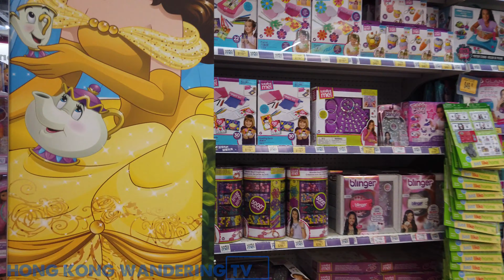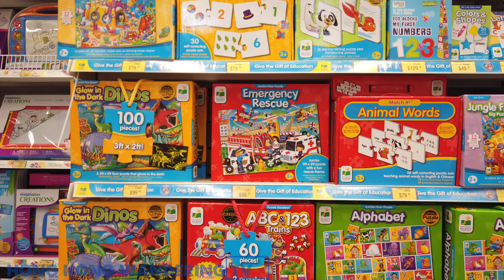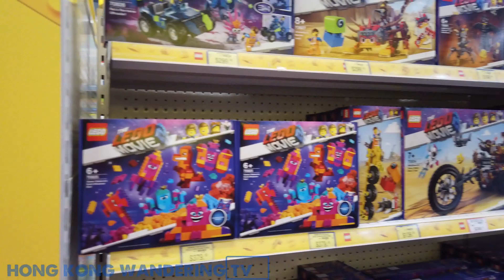TOYS R US HONG KONG TOUR (ULTRA HD 4K) | COME SHOPPING WITH ME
Welcome to the Toys R Us Hong Kong Tour. This Toys R Us is located inside Kowloon Bay. We managed to buy some cool toys. You will see everything from Peppa Pig to Lego to Marvel to Toy Story to Minecraft to Roblox toys.

The video is shot in Ultra HD 4k so the quality is crystal clear.

Hongkongwanderingtv_official